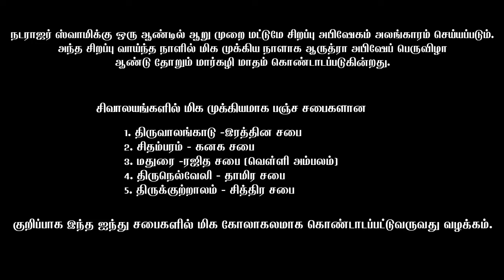திருவாதிரை (Thiruvathirai) அபிஷேகப் பெருவிழா! - ஆருத்ரா தரிசனம்!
மார்கழி மாத திருவாதிரை (Thiruvathirai) அபிஷேகப் பெருவிழா! - ஆருத்ரா தரிசனம்!

சிவபெருமானின் ரூபத்தை பெரும்பாலான சிவாலயங்களில் சிவ லிங்கமாக தான் காட்சி தருவது வழக்கம். ஆனால் சில சிவாலயங்களில் இருக்கும் சிவனின் நடராஜர் ரூபம் மிக சிறப்பு வாய்ந்ததாக இருக்கும். அப்படி நடராஜர் ஸ்வாமிக்கு ஒரு ஆண்டில் ஆறு முறை மட்டுமே சிறப்பு அபிஷேகம் அலங்காரம் செய்யப்படும். அந்த சிறப்பு வாய்ந்த நாளில் மிக முக்கிய நாளாக ஆருத்ரா அபிஷேப் பெருவிழா ஆண்டு தோறும் மார்கழி மாதம் கொண்டாடப்படுகின்றது.

சிவாலயங்களில் மிக முக்கியமாக பஞ்ச சபைகளான
1. திருவாலங்காடு -இரத்தின சபை 2. சிதம்பரம் - கனக சபை 3. மதுரை -ரஜித சபை (வெள்ளி அம்பலம்) 4. திருநெல்வேலி - தாமிர சபை 5. திருக்குற்றாலம் - சித்திர சபை

குறிப்பாக இந்த ஐந்து சபைகளில் மிக கோலாகலமாக கொண்டாடப்பட்டுவருவது வழக்கம்.

நடராஜருக்கு ஆண்டில் 6 தினங்கள் மட்டும் அபிஷேகமும், சிறப்பு அலங்காரமும் செய்யப்படுவது வழக்கம். அந்த வகையில் நடராஜர் மிக சிறப்பாக காட்சி தரும் சிதம்பரம் மற்றும் உத்திரகோசமங்கை திருத்தலங்களில் இந்த அபிஷேகம் மற்றும் அலங்காரத்தைப் பார்க்க பக்தர்கள் பலரும் இந்த கோயிலுக்கு அதிகளவில் செல்வது வழக்கம். ஆலயங்களில் நடத்தப்படும் 16 வகை சோடச உபசாரங்களில் அபிஷேகமே மிக, மிக முக்கியத்துவமும் வலிமையும் வாய்ந்தது என்று ஆகமங்களில் கூறப்பட்டுள்ளது. தமிழில் திருமுழுக்கு என்று கூறப்படும் அபிஷேகத்துக்கு நம்முன்னோர்கள் 26 வகை திரவியங்களை பயன்படுத்தினார்கள். பிறகு அந்த திரவியங்களின் எண்ணிக்கை 18 ஆக குறைந்தது. தற்போது பெரும்பாலான ஆலயங்களில் 12 வகை திரவியங்களைக் கொண்டே அபிஷேகம் செய்யப்படுகிறது.

12 வகை திரவியங்களை எள்எண்ணெய், பஞ்ச கவ்யம், பஞ்சாமிர்தம், நெய், பால், தயிர், தேன், கரும்புச்சாறு, பழரசம், இளநீர், சந்தனம், தண்ணீர் என்ற வரிசையில் அபிஷேகத்துக்கு பயன்படுத்தும் வழக்கம் உள்ளது.

32 வகை அபிஷேகம்:
1. கந்தத் தைலம் 2. மாப்பொடி 3. மஞ்சள் பொடி 4. நெல்லிப் பருப்புப் பொடி 5. திருமஞ்சனத் திரவியம் 6. ரசபஞ்சாமிர்தம் 7. பழபஞ்சாமிர்தம் 8. பால் 9. பஞ்சகவ்யம் 10. இள வெந்நீர் 11. தேன் 12. இளநீர் 13. சர்க்கரைச்சாறு 14. கரும்புச்சாறு 15. தமரத்தம் பழச்சாறு 16. எலுமிச்சைச் சாறு 17. நாரத்தை (பழம்) சாறு 18. கொழுச்சிப் பழச்சாறு 19. மாதுளம் பழச்சாறு 20. அன்னாபிஷேகம் 21. வில்வம் கலந்த நீர் 22. தர்ப்பைப்புல் கலந்த நீர் 23. பன்னீர் 24. விபூதி 25. தங்கம் கலந்த நீர் 26. ரத்னம் கலந்த நீர் 27. சந்தனம் 28. கோரோசணை 29. ஜவ்வாது 30. புனுகு 31. பச்சைக் கற்பூரம் 32. குங்குமப்பூ 33. தயிர் 34. சங்காபிஷேகம் 35. ஸ்நபன கும்பாபிஷேகம்.

தயிர், பால், சந்தனம், தண்ணீர் ஆகியவற்றால் அபிஷேகம் செய்யும்போது மூலவர் சிலையில் அதிக அளவில் மின் கடத்தும் திறன் ஏற்படுவதை குற்றாலம் பராசக்தி கல்லூரி ஆராய்ச்சிக் குழுவினர் சில ஆண்டுகளுக்கு முன்பு கண்டு பிடித்தனர். அபிஷேகம் செய்ய, செய்ய கருவறையில் உள்ள காற்று மண்டலத்தில் எதிர் மின்னூட்டங்கள் அதிகரிப்பதையும் கண்டு பிடித்தனர்.

தீபாராதனை என்பது இந்துக் கோயில்களில் நிகழும் பூசைகளின் ஒரு பகுதியாக இடம்பெறும் ஒரு நிகழ்வு ஆகும். இது பூசையின் ஒரு முக்கியக் கட்டமாக அமைகின்றது. கற்பூர ஒளியில் கிடைக்கும் தரிசனமே தீபாராதனை.

தீபாரதனையின்போது பூசகர் பலவிதங்களில் தீப ஒளியை இறைவனின் திருவுருவத்துக்கு முன்னர் காட்டுவார். நித்தியம், நைமித்தியம், காமியம் என்று சொல்லப்படும் அன்றாடப் பூசை, காரணம் குறித்த பூசை, விளைவு கருதிய பூசை என்னும் மூவகைப் பூசைகளிலும் தீபாராதனை இடம்பெறுகின்றது. பூசை நிகழ்வுகளின் ஒழுங்கில் நைவேத்தியம் எனப்படும் உணவு படைத்தலுக்குப் பின்னர் தீபாராதனை தொடங்கும். தீபாராதனைக்கு உரிய தீபங்கள் பெரும்பாலும் பித்தளை போன்ற உலோகங்களினால் செய்யப்படுகின்றன.

பூசையின்போது பெரிதும் பயன்படும் தீபங்களுள் பின்வருவன அடங்கும்:
• ஒரு முக தீபம் அல்லது ஒற்றைத் தீபம் • அடுக்குத் தீபம் • பஞ்சமுக தீபம் • வில்வ தீபம் • இடப தீபம் • கும்ப தீபம் • ஈசனாதி தீபங்கள் • கற்பூர தீபம் • பஞ்சராத்திரிகைத் தீபம்

இவையன்றி பதினாறு வகைத் தீபங்களும் பூஜைக்குப் பயன்படுத்தப்படுகின்றன.

1. தூபம் 2. மஹாதீபம் - 3. அலங்கார தீபம் 4. நாக தீபம் 5. விருட்சப தீபம் - விருஷ தீபம் 6. புருஷா மிருக தீபம் 7. ஓல தீபம் 8. கமடதி தீபம் - கமபதி தீபம் 9. கனு தீபம் - கஜ தீபம் 10. வியாண்யர தீபம் - வியாக்ர தீபம் 11. இம்ம தீபம் - சிம்ஹ தீபம் 12. துவஜ தீபம் 13. மயூர தீபம் 14. ஐந்தட்டு தீபம் - பூரண தீபம் 15. நட்சத்திர தீபம் 16. மேரு தீபம்

அடுத்த மார்கழி அதாவது 2020ல் தொடங்கும் மார்கழி மாதத்தில் ஆருத்ரா தரிசனத்திற்கான திருவாதிரை நட்சத்திரம் டிசம்பர் 29ஆம் தேதி மாலை 5.32 மணிக்கு தொடங்கி டிச 30ம் தேதி மாலை 6.55 வரை உள்ளது.

இதனால் 2020ல் முன்கூட்டியே ஆருத்ரா_தரிசனம் செய்ய முடியும்.

திரு குடமுழுக்கு, ஆர்த்தி செட் (தூப தீப ஆராதணைக்கு தேவையான அனைத்து பொருட்களும் இங்கு கிடைக்கும்) மற்றும் அபிஷேகம் செய்ய அனைத்து பொருட்களும் இணைய தளம் மூலம் வாங்க

Powered by: Raja Spiritual Pvt. Ltd.,